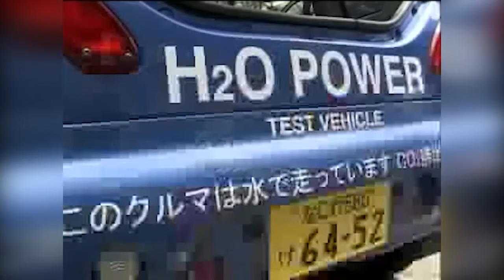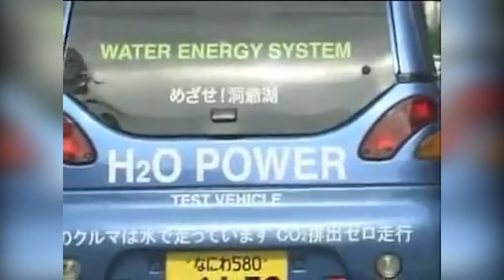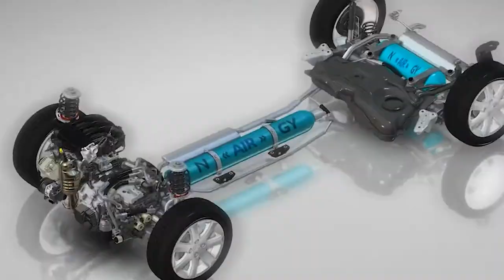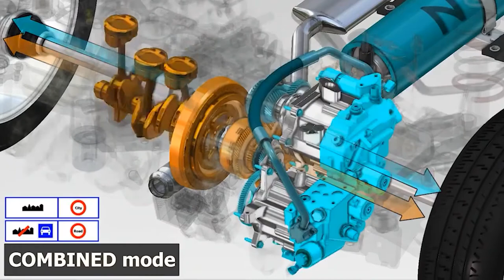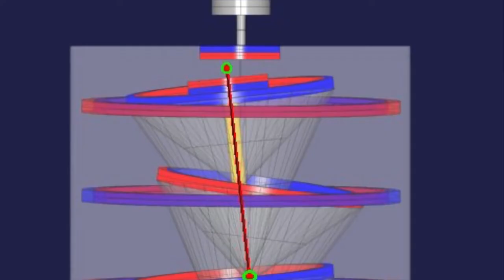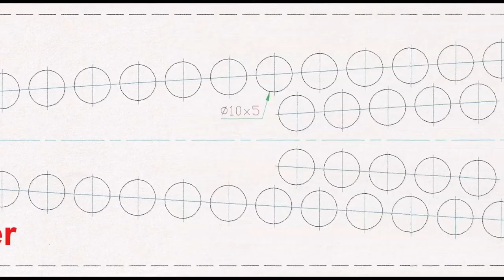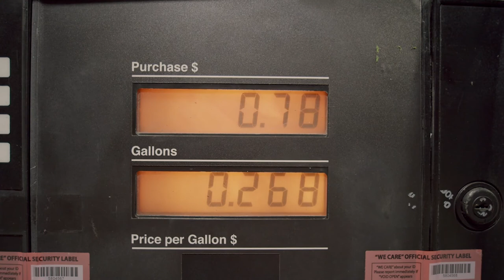How These Engines Are Banned Everywhere! | #1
These unusual environmental friendly engines are banned! We will talk about Water-Powered Engines, Air Cars and even Magnet Motors!
 Well, we shouldn’t say they’re exactly banned. Prohibition has hardly gotten humankind anywhere. And just like the war on drugs, war on poverty, and the war on terrorism, these government-funded projects have normally had the opposite reaction. So, when it comes to these engines, they’re simply not used because they aren’t exactly profitable or practical yet. In this video, you’ll learn why various unorthodox engines exists yet are not mainstream today.

This is the first video ever uploaded to this channel!